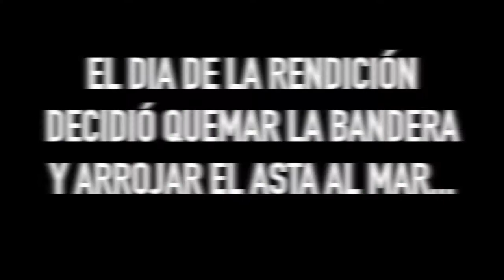Revista Gente. Alberto Frontera: Héroe de Malvinas. 30/08/2016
El teniente coronel Alberto Frontera combatió en Malvinas y el día de la rendición quemó la bandera y arrojó el asta al mar, como ofrenda a su batalla. Luego de 34 años, el enemigo le devolvió ese mástil en la Universidad de Oxford.